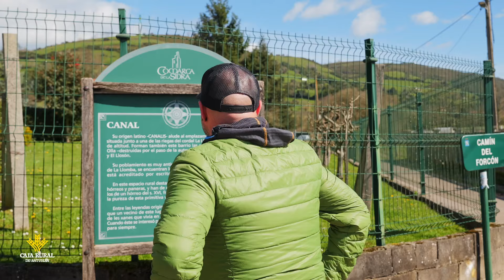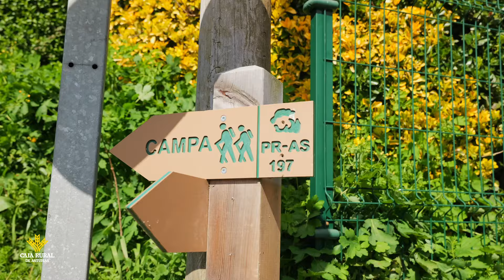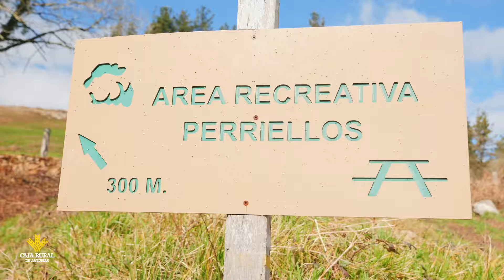Canal Prestosu | Rutas prestosas: ruta circular mirador de Perriellos, en Sariego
¡Volvemos a la Comarca de la Sidra! Comenzamos la ruta, perfectamente señalizada, desde Vega de Sariego para llegar al Mirador de Perriellos.

Y lo que vemos desde el mirador no se puede describir con palabras, puede que ni siquiera las imágenes hagan justicia a las maravillas que nos ofrece Asturias. ¡Dale al play y disfrútalo!

Aquí te dejamos algunos datos de la ruta circular mirador de Perriellos, en Sariego

Distancia: 7,66 Km
Desnivel: 306 m
Dificultad: moderada